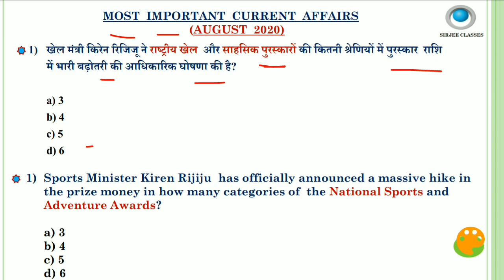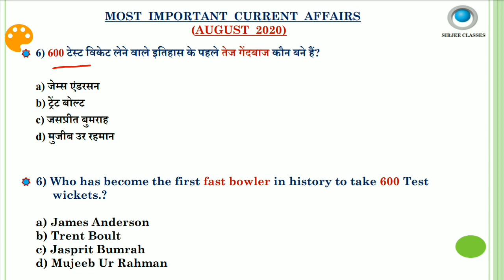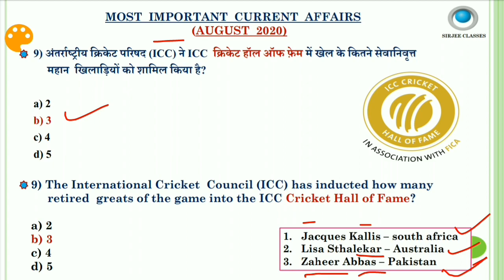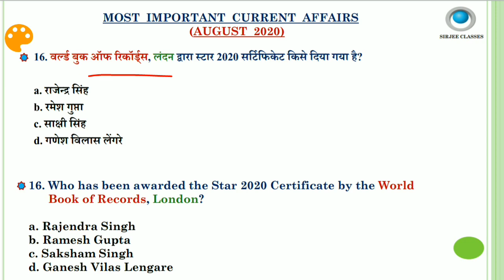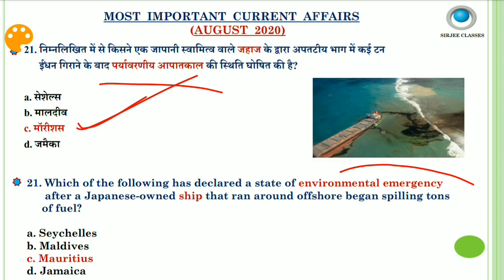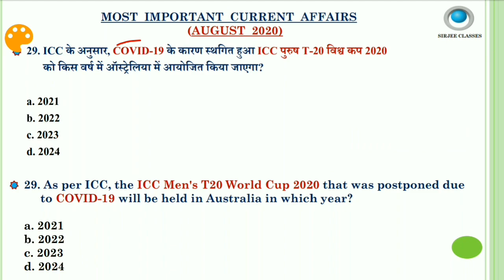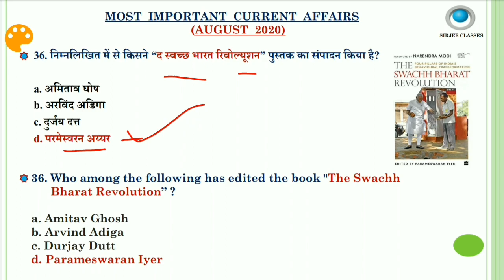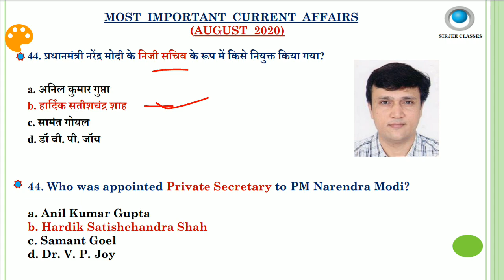AUGUST 2020 MOST IMPORTANT CURRENT AFFAIRS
All 2019-20 current affairs playlists link-

oscar award learn by trick-